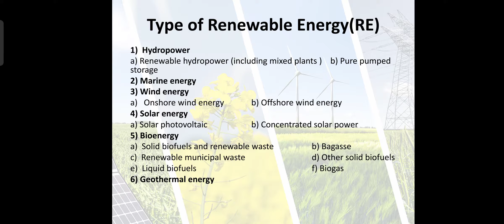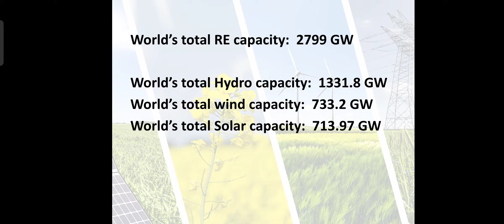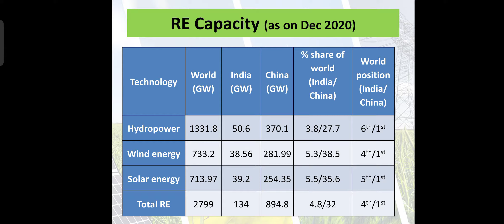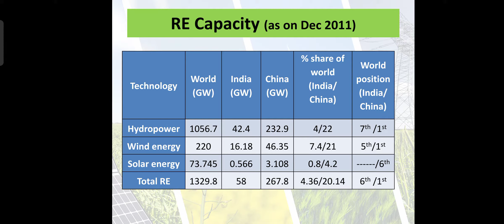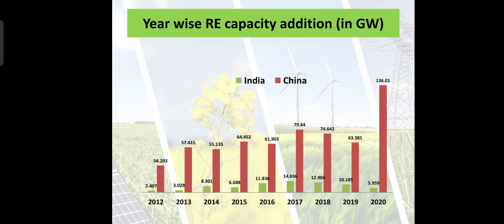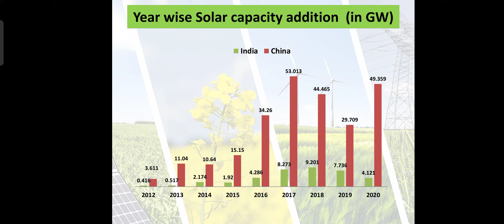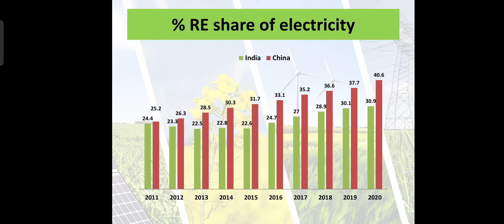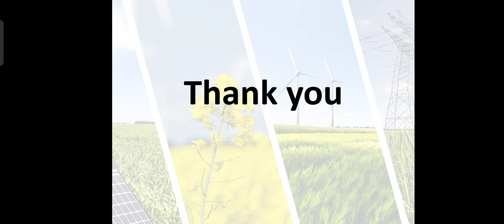India Vs China in Renewable Energy (RE)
Complete information about Renewable Energy of India Vs China